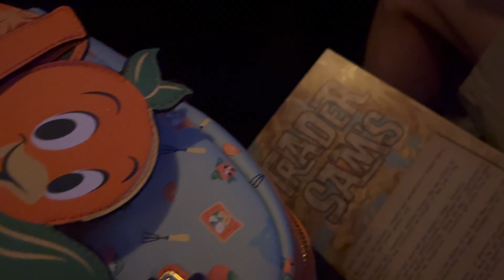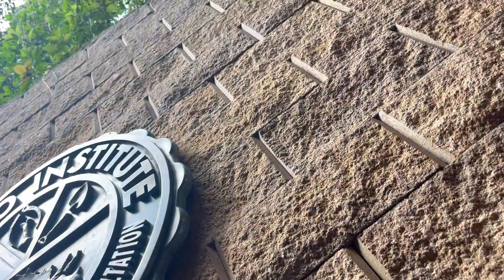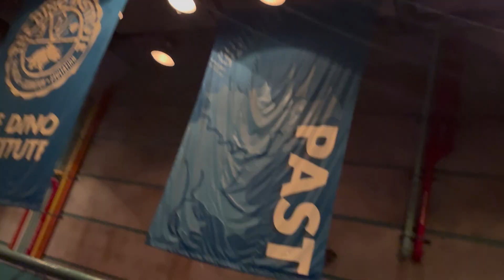Disney Vlog: Trader Sam's Grog Grotto, Geyser Point Bar & Grill, Dinosaur POV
Mini vlog visiting Wilderness Lodge, Trader Sam's in the Polynesian Resort, Animal Kingdom to get the Passholder magnet, and my last ride on Dinosaur before it's re-themed to Indiana Jones.